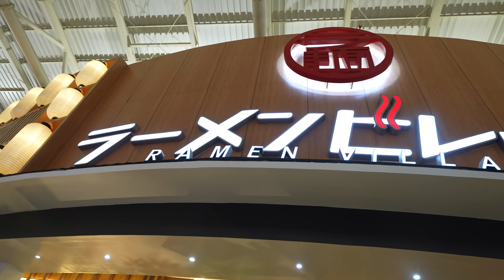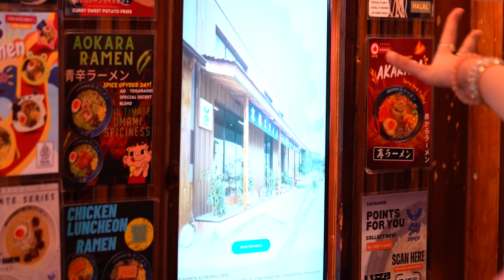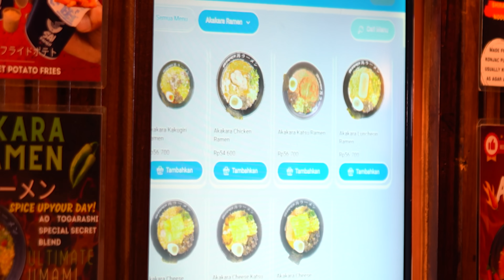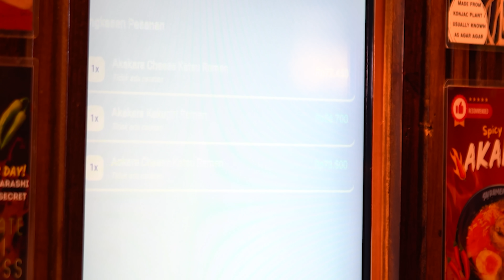MIE NYEMEK SETAN ASLI JEPANG?! SEMANGKOK 70K?!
Alamat : MJWV+5JW AEON MALL, Unnamed Road Jl. BSD Raya Utama Lantai 3, Pagedangan, Kec. Pagedangan, Kabupaten Tangerang, Banten 15339